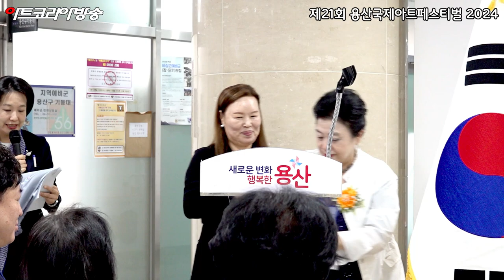Song SeokIn, President of the 21st Yongsan International Art Festival 2024,Seoul Korea -용산국제아트페스티발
Song SeokIn, President of the 21st Yongsan International Art Festival
The21st  Yongsan International Art Festival: A Celebration of Harmony and History

The Yongsan International Art Festival stands as a testament to the enduring beauty and cultural significance of Yongsan, a district rich in history and artistry. Nestled along the banks of the Han River, Yongsan is a place where the past and present converge, creating a vibrant tapestry of life that is both dynamic and serene.The festival's opening poem, penned by Song Seok-in, President of the Yongsan Fine Arts Association, captures the essence of this unique locale. The Han River, a silent witness to the unfolding narrative of Yongsan, flows with a quiet grace, its waters reflecting the stories of time. It is here, amidst the gentle hum of the city and the tranquil embrace of nature, that the artist's soul is stirred, giving rise to a poetic expression that is as fluid as the river itself.As the day dawns, shrouded in the soft veil of morning mist, the Han River awakens to the chorus of birds and the gradual illumination of the sky. Artists, inspired by the unfolding beauty, grasp their paintbrushes, ready to translate the scene into strokes of color and emotion. The resulting poem is not merely a collection of words but a visual and auditory symphony that encompasses the vast expanse of the river and the deep breath of Yongsan.The harmony sought by the artist is found in the delicate balance between humanity and the natural world, in the interplay of the river's gentle ripples and the imposing silhouette of the city skyline. This poem is a reflection of the Han River's natural rhythm and the profound depths of Yongsan's history. It is a leaf adrift on the water, seemingly light yet laden with meaning.Through the celebration of Yongsan's picturesque landscape, as revealed by the ebb and flow of the Han River, the artist crafts a poem that serves as an unseen bridge, connecting the river's tranquil flow to the vibrant heart of Yongsan. It is a bridge that invites all who cross it to experience the unity of art, nature, and community—a bridge that the Yongsan International Art Festival proudly embodies.As the festival unfolds, visitors are encouraged to immerse themselves in the rich cultural offerings, to witness the confluence of creativity and tradition, and to partake in the collective journey of discovery and appreciation. The Yongsan International Art Festival is not just an event; it is a celebration of life, art, and the enduring spirit of a community that continues to inspire and captivate the hearts of all who enter its realm.